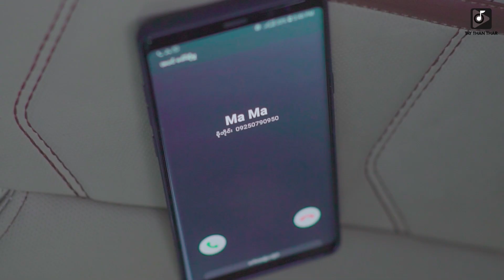မင်းမရှိတဲ့နောက်_မေနှစ် May Hnint (Official MV)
Artist_May Hnint
Composer_Show D
Copyright by Tay Than Thar

Now On 👌Tay Than Thar App

🎧တေးသံသာမှာသီချင်းနားထောင်ပါ🎧